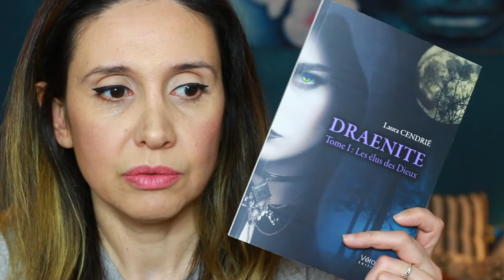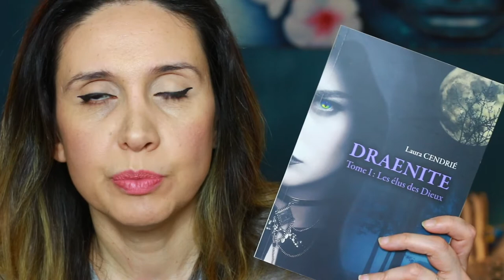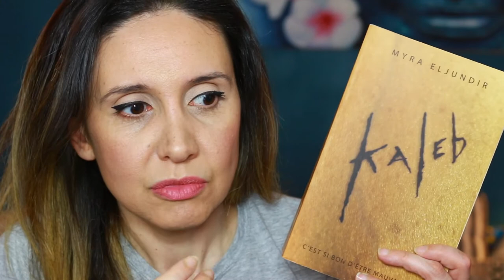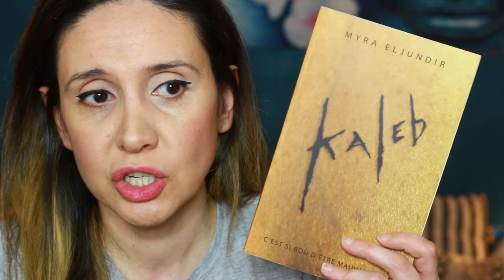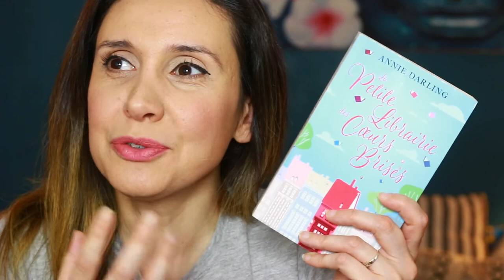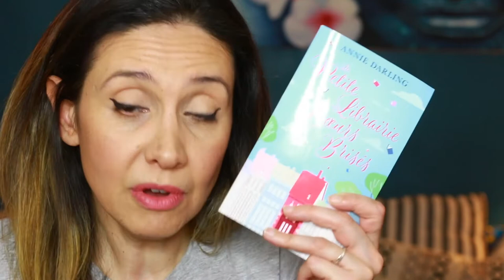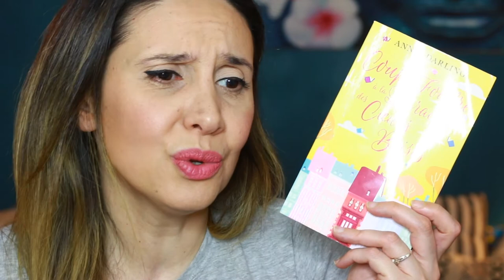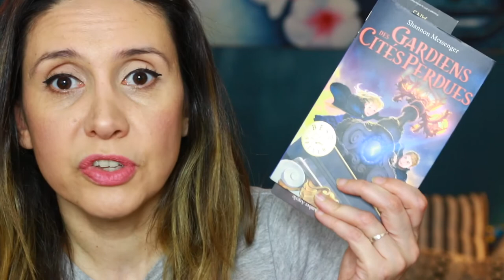MON COUP DE COEUR D'AVRIL 2020 II POINT LECTURE #8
Dans cette vidéo, je vous montre mon point lecture où se cache mon coup de coeur d'Avril 2020 !!

Livres cités

- Le passage du diable
- Draenite - Tome I : Les élus des Dieux
- Kaleb - Saison I
- La petite librairie des coeurs brisés
- Coup de foudre à la librairie des coeurs brisés
- Gardiens des cités perdus - Tome 1